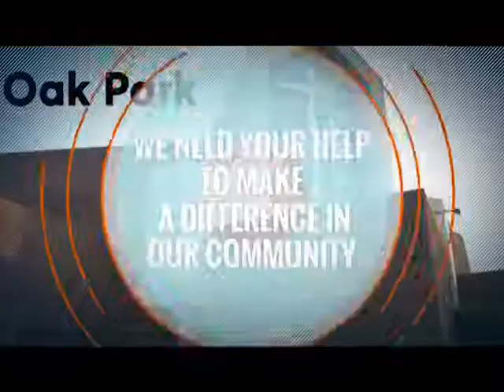EXPRESSIONS FROM ST PAUL BAPTIST CHURCH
Dr. Ephraim Williams, Pastor of St. Paul Missionary Baptist Church Campus in Sacramento, California delivers a powerful message, The Bible", to his congregation which had them excited with joy and enthusiasm. Matthew 28:1-6 was the scripture utilized for this vigorous message from God through Pastor Williams.